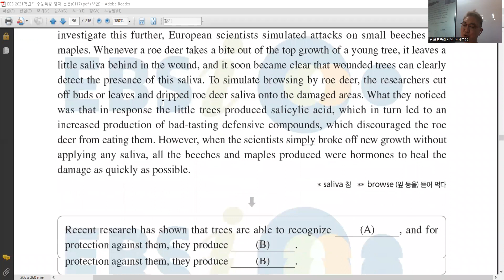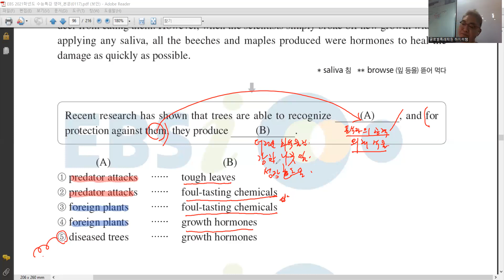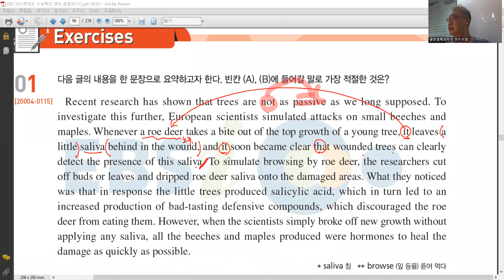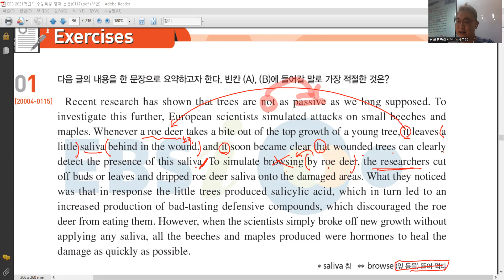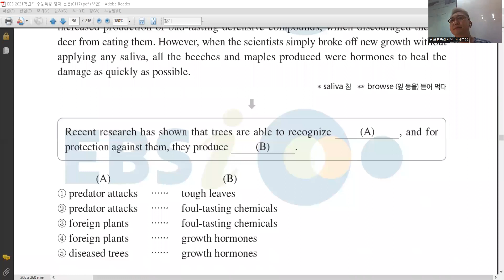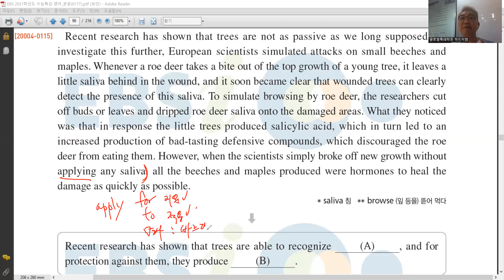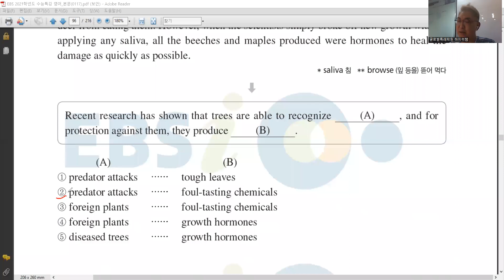지필영어 - 수능독해 16강 / 문단 요약 (1)